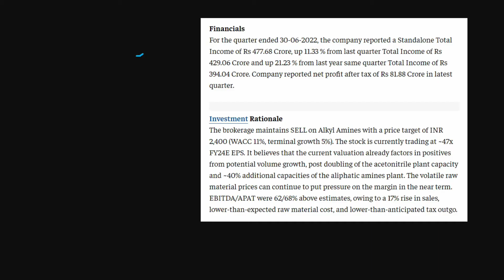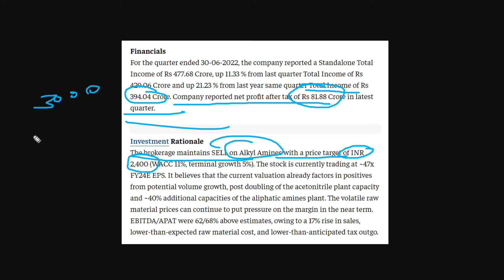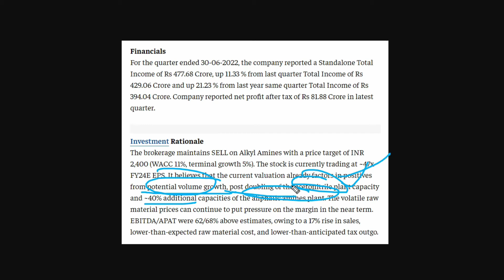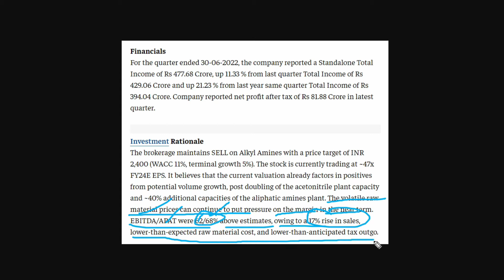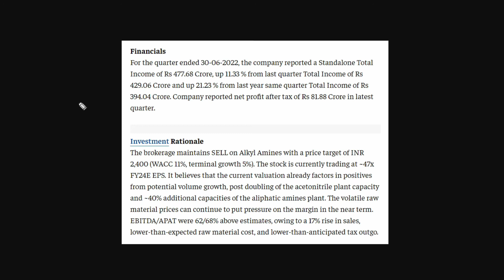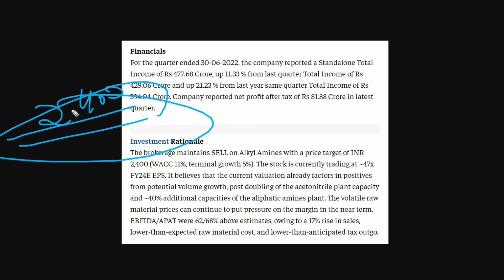Why Alkyl Amines is Falling? Alkyl Amines Share Latest News